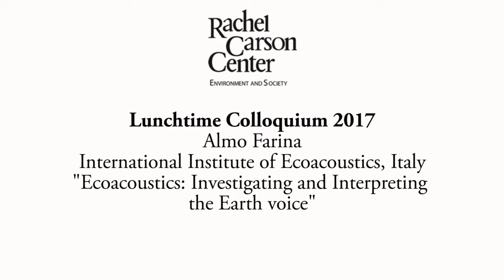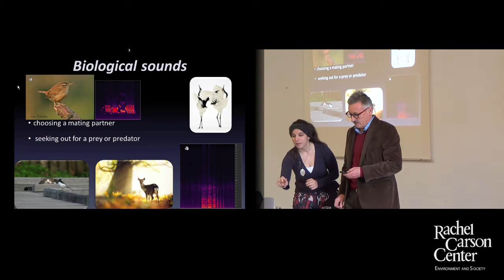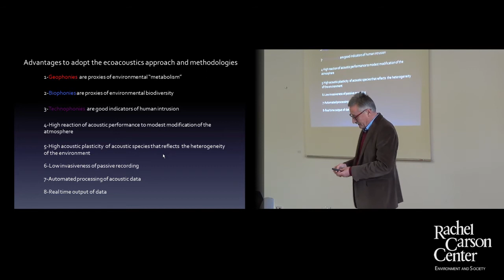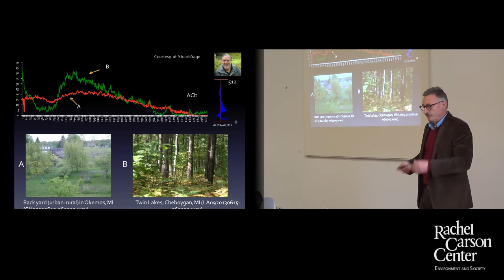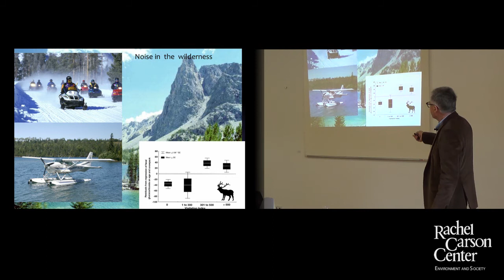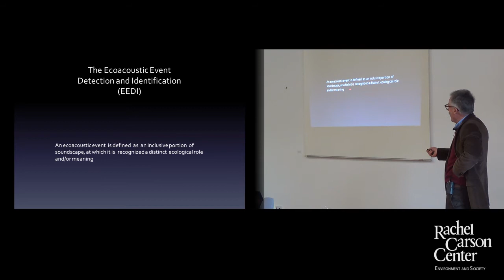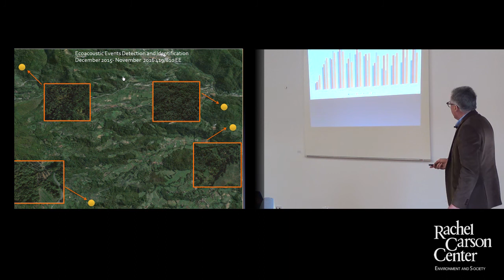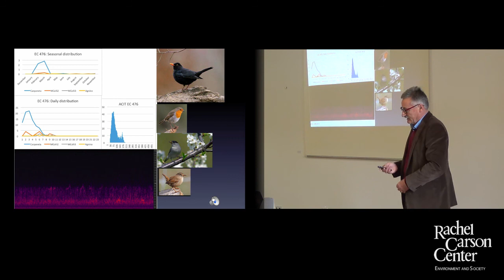Lunchtime Colloquium: Almo Farina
Almo Farina from the International Institute of Ecoacoustics, Italy  presents on "Ecoacoustics: Investigating and Interpreting the Earth Voice" at the RCC Lunchtime Colloquium on Thursday, 19 January, 2017.